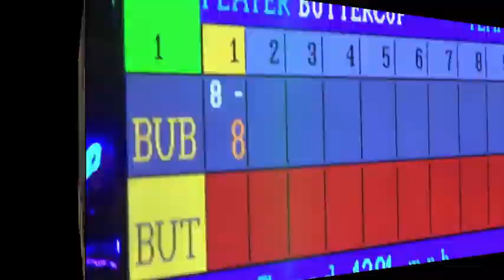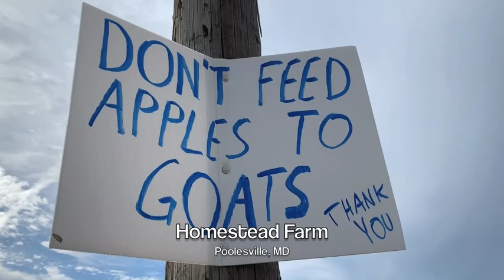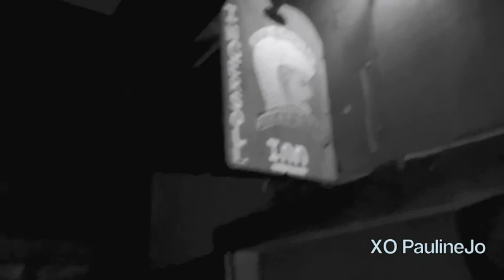VLOG(Oc)tober: Witch Hunting, Pumpkin Patch + Bowling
Hello Friend of the Internet!

In the month of October, I went on some Autumn and Halloween adventures:

-Salem, Massachusetts
-Poolesville, Maryland
-Rosslyn, Virginia
-New Jersey

-XO PaulineJo